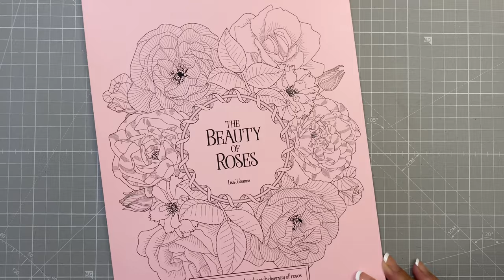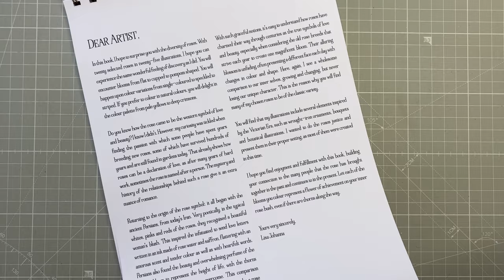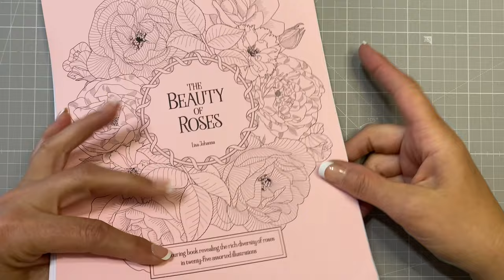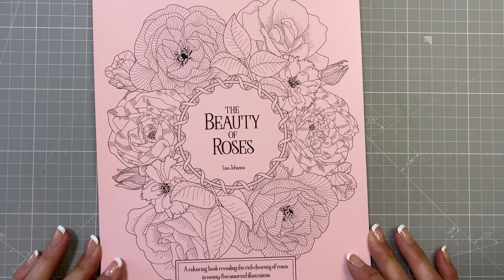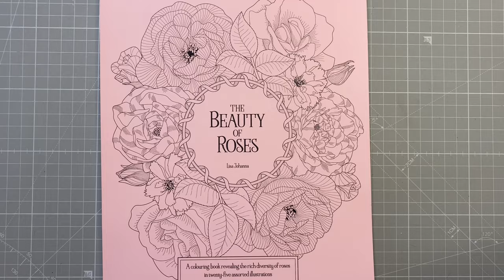The Beauty of Roses by Lisa Johanna- Full Flip Through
Below is a list of some of my favorite supplies..
Many were used in this video.

Neenah Environment “Desert Storm” Cardstock

Springhill Digital 90lb white cardstock

Faber Castell Gelatos

Short Haired Stencil Brushes
Short Bristle stencil brushes (I have not tried these, but the ones above are out of stock a lot)

Caran D’Ache palette

Polychromos 120 set

Prismacolor Premier 150

Luminance Colored Pencils

Inktense Blocks(I would prefer these to the pencils)

Neocolor II water soluble crayons

Derwent Battery Operated Sharpener
Office World Electric pencil sharpener

10 pack of ink blending brushes
Acrylic Paint Pens
Pencil extenders
Cutting/Craft Mat(this is what I use to color on)
Recollections 110 lb cardstock
Caran D’Ache Full Blender
Prismacolor Colorless Blender
Electric eraser with refills
Fabric Finger Sleeves
Self healing Matt
Pan Pastels Portrait Set

Soft tool palette sponge
BTSKY colored pencil case